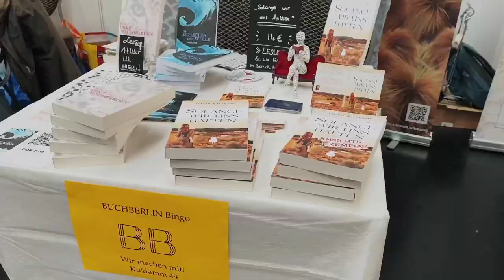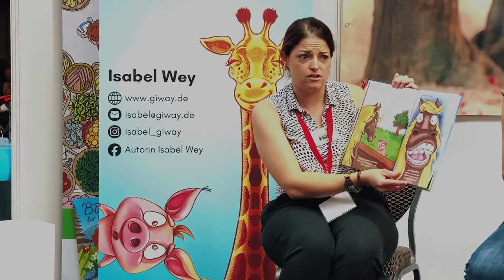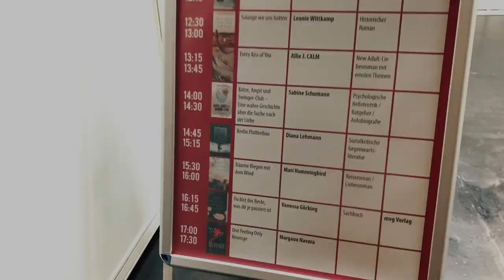BUCHBERLIN: Meine Eindrücke von der Berliner Buchmesse als Selfpublisher!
Die Buchmesse in Berlin ist ein idealer Ort für Networking unter Autoren. Vor allem viele Selfpublisher durfte ich auf der BUCHBERLIN treffen.
Meine vielfältigen Eindrücke und wen ich auf der Buchmesse getroffen habe, siehst du im Clip.

Mit dabei auf der BUCHBERLIN:
Andie Arndt, Leonie Wittkamp, Janine Fielitz, Isabel Wey, Xenia Giday, Sandy Mercier, Anja Jahnke, Susan de Winter, Camilla Warno, Johanna Tiefenbacher, Isabell Bayer, Yvonne Mitzel, Jenn Dreier und Claudia Fischer.

Über mich:
Ich heiße Mari Hummingbird, ich bin Autorin, Mitglied im Selfpublisher Verband und schreibe Liebesromane mit Reisefeeling. Bisher sind zwei Bücher von mir erschienen:
Nr.1: Träume fliegen mit dem Wind, Nr. 2: Lügen und salzige Küsse.
Ein drittes Buch erscheint am 03.11.: Reisen bewegt - Fünf Frauen, eine Leidenschaft.

Auf meinem Youtube-Kanal findest du Buchtrailer und Eindrücke von mir als Selfpublisher, wie z.B. meine Erlebnisse auf der BUCHBERLIN. Mit meinem Vlog stehe ich noch ganz am Anfang, folge mir und finde heraus, welche Videos ich dir in Zukunft noch zeige.

Urheber-Hinweis zum Video:
Die Videos stammen von mir selbst, die abgebildeten Personen wurden um Einverständnis gefragt und haben zugestimmt.